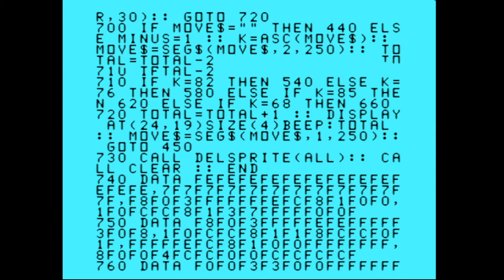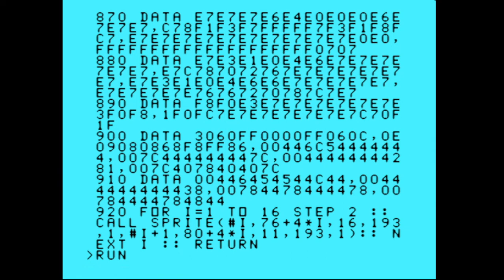Texas Instruments TI99/4a Typed in Game (Puzzle Slide)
Use the cursor keys to move the blocks and try and get them in order.